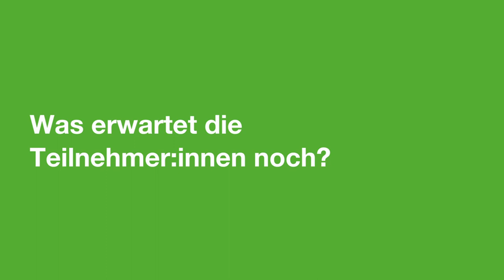KEBA Training | Basis-Modul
KeContact P30 - Installation, Konfiguration und Inbetriebnahme
In dieser Schulung erhalten Sie grundlegendes Fachwissen zur KeContact P30 Wallbox. Die Dauer beträgt in etwa zwei Stunden.Folgende Themen werden schwerpunktmäßig behandelt:

► Überblick KeContact P30 Wallbox
► Montage, Anschluss & Inbetriebnahme
► DIP-Switch & Webinterface Konfiguration
► Überblick Ladeverbund, RFID-Autorisierung, Schaltkontakte, ...
► Statusmeldungen, Fehlerdiagnose, Updates, ...

Gemeinsam die Zukunft nachhaltig gestalten:
Mit intelligenten und klimaneutralen Ladestationen von KEBA